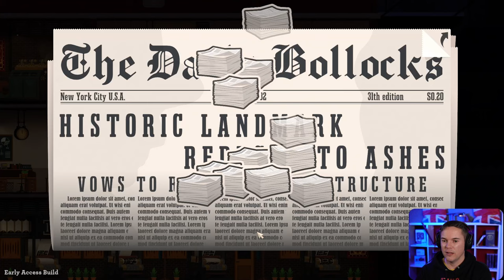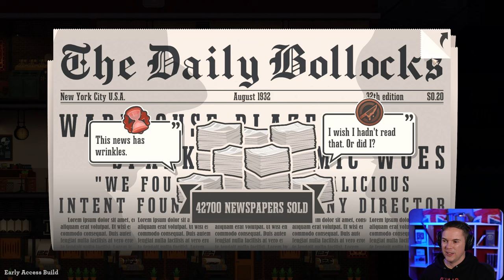Let's Play News Tower - 1920's News Empire Sim! - part 15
Let's Play News Tower! News Tower just went into early access and is a fun, chill, newspaper sim set in 1920's New York. Manage reporters, print what'll sell more papers and watch out for mafia and bent cops!

All content is free to everyone. I release one video per day, per game/series. Members get early access so don't have to wait a day between episodes. If it's a game or series that I livestreamed you'll be able to watch all the VODS without having to wait or becoming a member over and I'll link to the exact playlist above in this description :)

Members get early access to new videos and series, but all content becomes free - I release one video per day, per game.